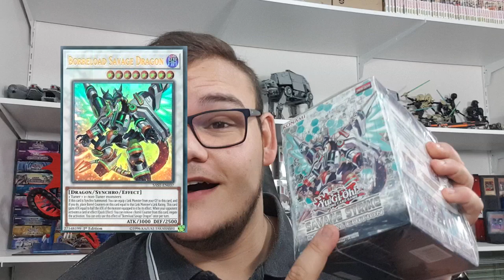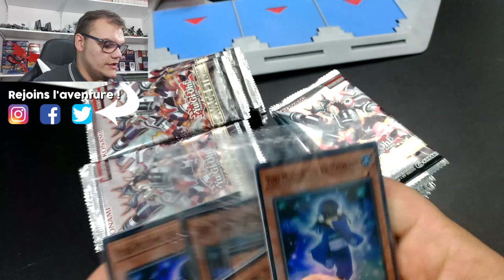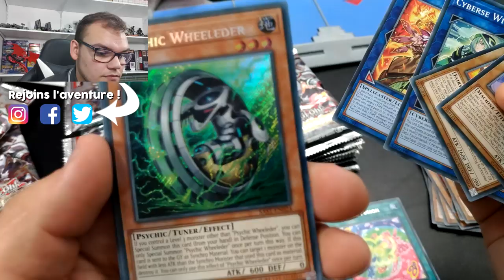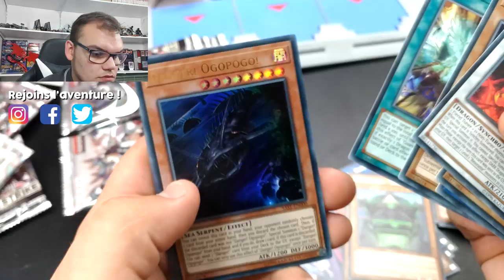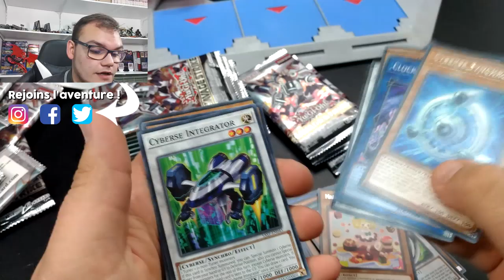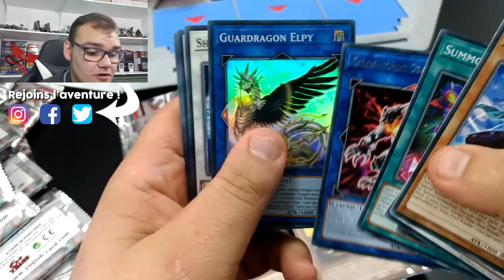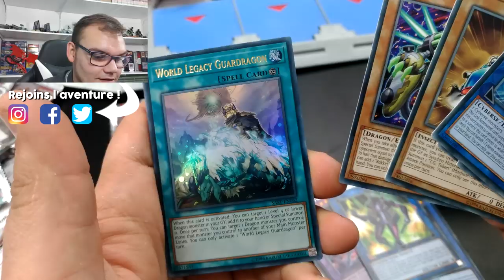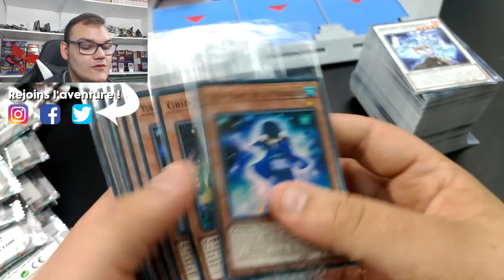OUVERTURE DE 10 EDITIONS SPÉCIALES L'ATTAQUE SAUVAGE | À LA RECHERCHE DE PHANTAZMAY !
On se retrouve pour cette dernière vidéo avant deux semaines de vacances avec une ouverture de 10 éditions spéciales "l'Attaque Sauvage" !

► 12919577